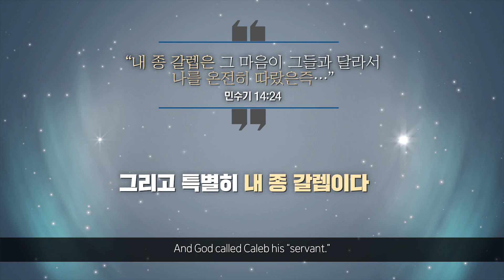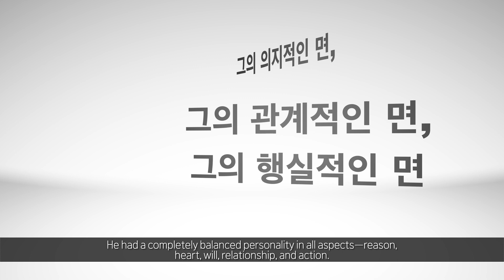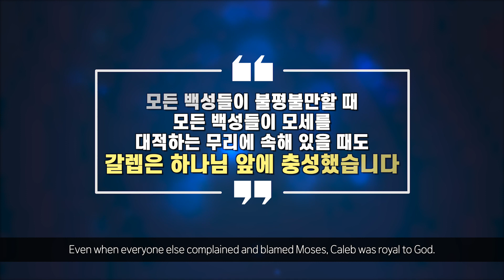[사랑의교회 3분 미라클 | ENG/FR. sub] 45년을 한결같이 45 Years of Steadfastness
민수기 14장 22~24절, 여호수아 14장 8~12절 | 오정현 목사

민수기 14:22~24

22 내 영광과 애굽과 광야에서 행한 내 이적을 보고서도 이같이 열 번이나 나를 시험하고 내 목소리를 청종하지 아니한 그 사람들은
not one of the men who saw my glory and the miraculous signs I performed in Egypt and in the desert but who disobeyed me and tested me ten times-

23 내가 그들의 조상들에게 맹세한 땅을 결단코 보지 못할 것이요 또 나를 멸시하는 사람은 한 사람도 그것을 보지 못하리라
not one of them will ever see the land I promised on oath to their forefathers. No one who has treated me with contempt will ever see it.

24 그러나 내 종 갈렙은 그 마음이 그들과 달라서 나를 온전히 따랐은즉 그가 갔던 땅으로 내가 그를 인도하여 들이리니 그의 자손이 그 땅을 차지하리라
But because my servant Caleb has a different spirit and follows me wholeheartedly, I will bring him into the land he went to, and his descendants will inherit it.

8 나와 함께 올라갔던 내 형제들은 백성의 간담을 녹게 하였으나 나는 내 하나님 여호와께 충성하였으므로
but my brothers who went up with me made the hearts of the people melt with fear. I, however, followed the LORD my God wholeheartedly.

9 그 날에 모세가 맹세하여 이르되 네가 내 하나님 여호와께 충성하였은즉 네 발로 밟는 땅은 영원히 너와 네 자손의 기업이 되리라 하였나이다
So on that day Moses swore to me, 'The land on which your feet have walked will be your inheritance and that of your children forever, because you have followed the LORD my God wholeheartedly.'

10 이제 보소서 여호와께서 이 말씀을 모세에게 이르신 때로부터 이스라엘이 광야에서 방황한 이 사십오 년 동안을 여호와께서 말씀하신 대로 나를 생존하게 하셨나이다 오늘 내가 팔십오 세로되
'Now then, just as the LORD promised, he has kept me alive for forty-five years since the time he said this to Moses, while Israel moved about in the desert. So here I am today, eighty-five years old!

11 모세가 나를 보내던 날과 같이 오늘도 내가 여전히 강건하니 내 힘이 그 때나 지금이나 같아서 싸움에나 출입에 감당할 수 있으니
I am still as strong today as the day Moses sent me out; I'm just as vigorous to go out to battle now as I was then.

12 그 날에 여호와께서 말씀하신 이 산지를 지금 내게 주소서 당신도 그 날에 들으셨거니와 그 곳에는 아낙 사람이 있고 그 성읍들은 크고 견고할지라도 여호와께서 나와 함께 하시면 내가 여호와께서 말씀하신 대로 그들을 쫓아내리이다 하니
Now give me this hill country that the LORD promised me that day. You yourself heard then that the Anakites were there and their cities were large and fortified, but, the LORD helping me, I will drive them out just as he said.'